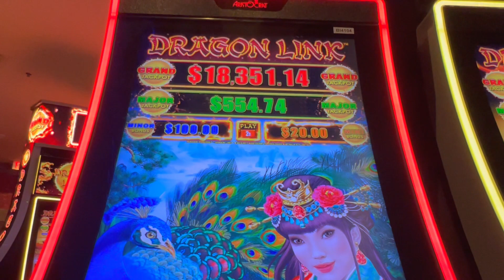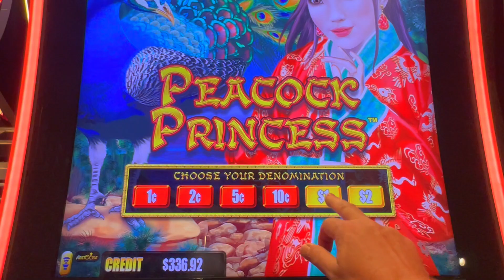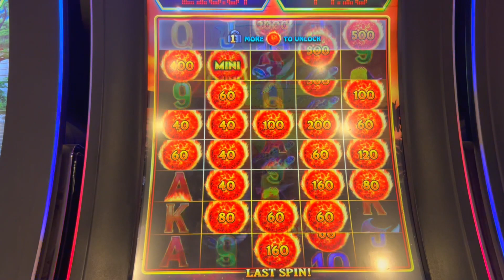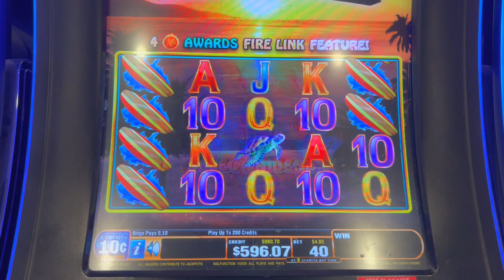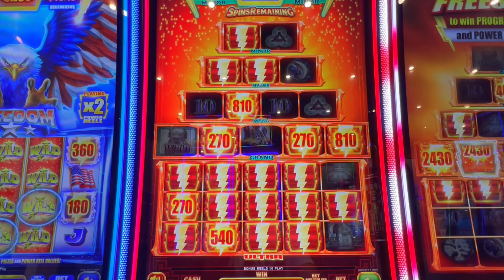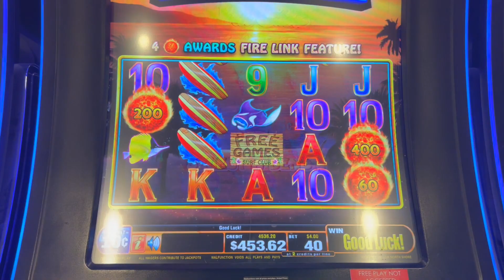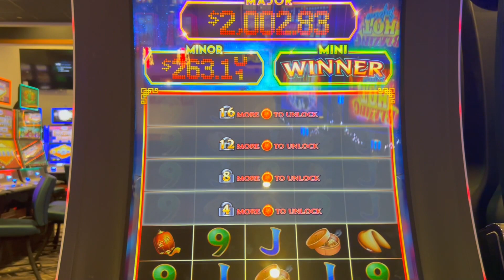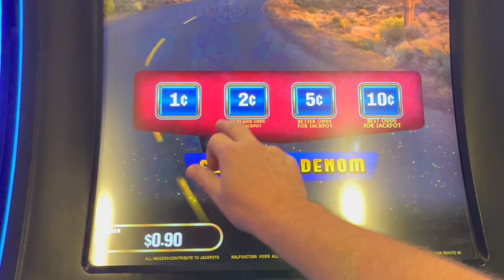Started at Yaamava with Dragon Link and ended at the Gas Station on Ultimate Fire Link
Wasn’t feeling it at Yamava so I went to the Gas Station. Enjoy!

I bet like most people. Maybe I don’t win huge all the time, but a win is a win. That’s the goal, right?  I start my betting in increments of $444 (well for the most part). I play most slot including Dragon Link, Dragon Cash, Ultimate Fire Link, Huff N Puff, Buffalo Gold and whatever else has flashing lights that catch my eyes. I post my little wins, big wins, little losses and big losses. I stick to a budget and play responsibly.